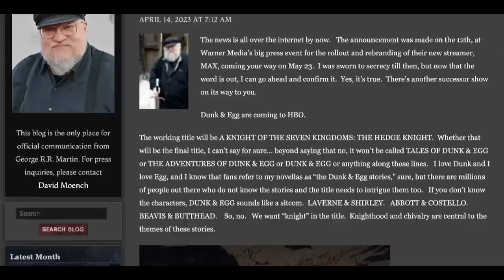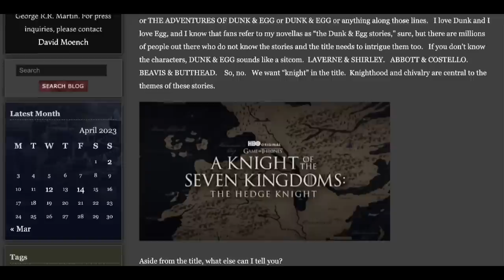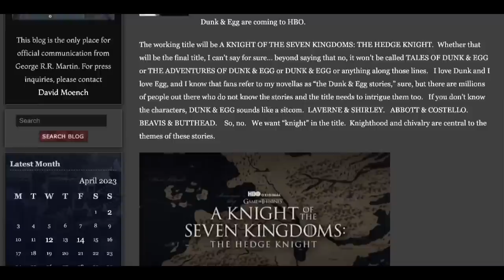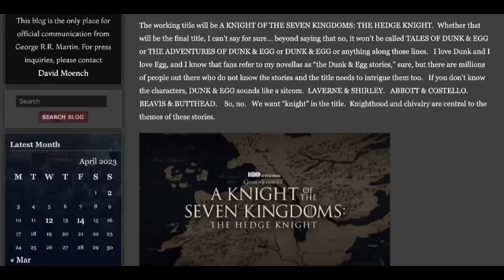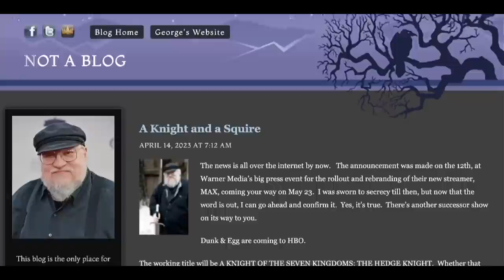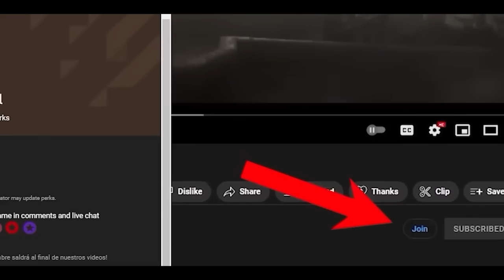Game of Thrones 2024! New Series! Snow, Sea Snake, Nymeria? HUGE NEWS! EXPLAINED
The first season begins fifteen years after "Robert's rebellion", with which Robert Baratheon expelled the Targaryen from the Iron Throne and proclaimed himself ruler of Westeros. Some time later, and after the sudden death of the Hand of the King, Jon Arryn, Robert invites his friend Eddard "Ned" Stark - Lord of Winterfell - to assume the vacant office. The latter accepts and, as soon as he arrives in King's Landing -the capital of Westeros and seat of the Iron Throne-, he discovers the truth behind a series of intrigues and conspiracies involving other noble families and related to the Arryn tragedy. However, when Robert also dies suddenly, the Lannisters reclaim power and execute Stark to prevent the spread of their investigations. These events unleash a war between the kingdoms.